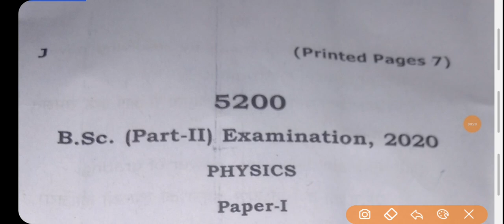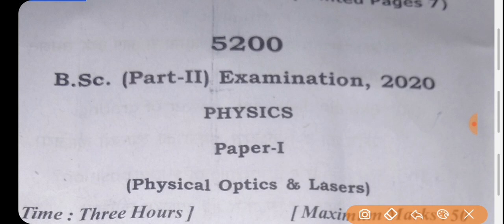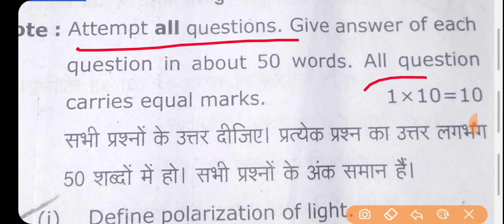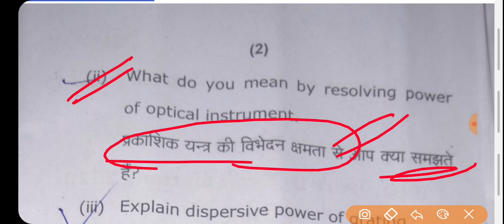BSc 2nd year physics 1st paper, Avadh university, dr. RMLA University, RMLA, RMLAU,DR.RMLA Universit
💐 B.sc 3rd year organic chemistry notes sort trick के साथ download

💐 B.sc 3rd year physical chemistry notes sort trick के साथ download

💯 B.sc 1st year //✍️ physics objective type question तीनों paper के Download